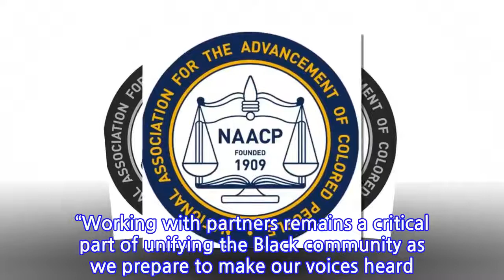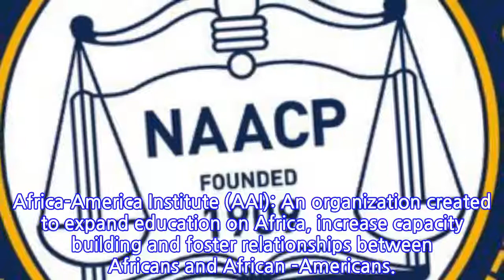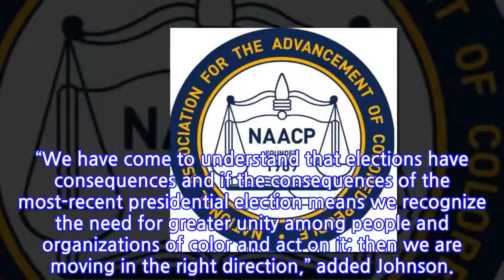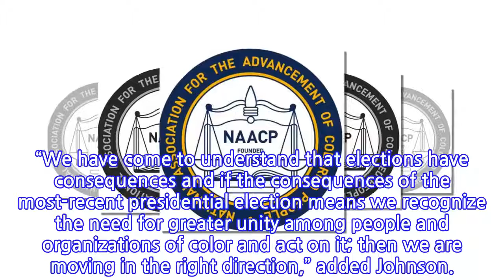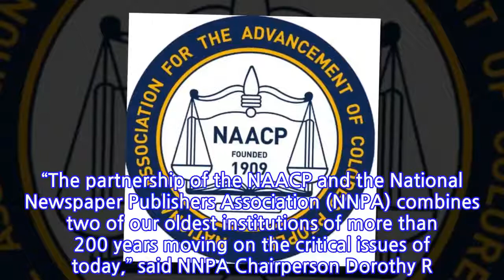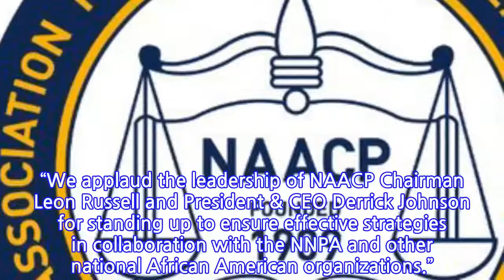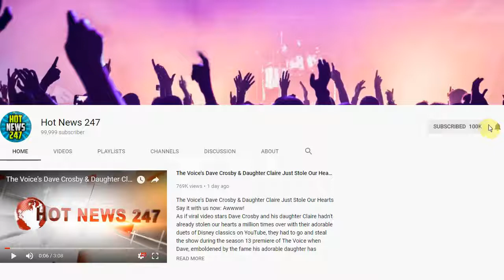NAACP Announces Key Partnership During Annual Board Meeting